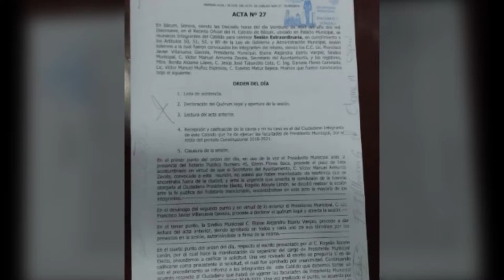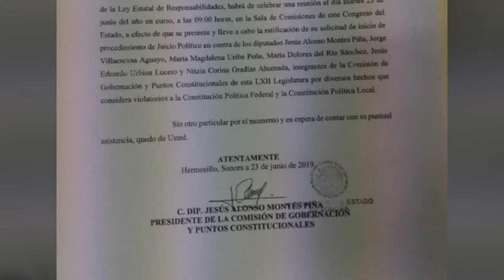009 DEMANDA 240619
Demandan a 6 diputados locales
El exalcalde de Bácum pide juicio político